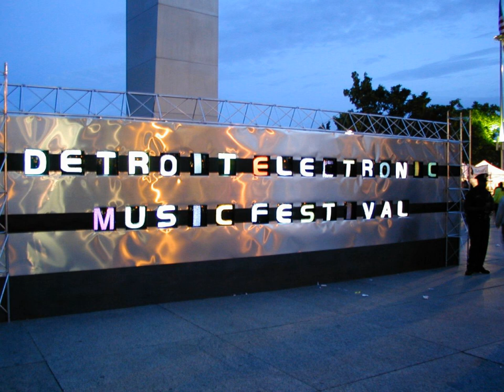Detroit Electronic Music Festival | Wikipedia audio article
00:01:27 1 History
00:02:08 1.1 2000: Successful launch
00:03:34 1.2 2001–2002: DEMF growth and controversy
00:04:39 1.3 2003&#8211;2004: Movement
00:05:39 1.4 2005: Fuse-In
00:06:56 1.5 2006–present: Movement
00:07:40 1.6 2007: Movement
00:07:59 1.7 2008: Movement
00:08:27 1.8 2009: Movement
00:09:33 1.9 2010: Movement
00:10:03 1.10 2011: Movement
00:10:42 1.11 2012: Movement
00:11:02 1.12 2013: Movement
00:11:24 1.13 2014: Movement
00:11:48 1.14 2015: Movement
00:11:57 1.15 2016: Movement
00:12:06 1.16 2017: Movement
00:12:16 2 Attendance
00:14:49 3 See also
00:15:05 4 Notes and references
00:15:14 5 External links

- Socrates

SUMMARY
Movement Electronic Music Festival is an annual electronic dance music event held in Detroit each Memorial Day weekend since 2006. Previous electronic music festivals held at Hart Plaza on Memorial Day weekend include Detroit Electronic Music Festival (2000–2002), Movement (2003–2004) and Fuse-In (2005).  The four different festival names reflect completely separate and distinct producers, brands and directions. All of these festivals presented performances by musicians and DJs that emphasized the progressive qualities of the culture surrounding electronic music including the celebration of Detroit being the birthplace of the popular electronic music subgenre Techno.
In late 2013, the original DEMF management announced plans for the return of the Detroit Electronic Music Festival as a free-admission event at Campus Martius Park on Independence Day weekend, 2014, along with the paid-admission Federation of Electronic Music Technology (FEMT), a concurrent conference and music showcase at Ford Field. These events were later rescheduled for 2015. These events are not connected to the Movement Electronic Music Festival planned for Memorial Day weekend in Hart Plaza.In 2017, Movement was nominated for Festival of the Year at the Electronic Music Awards.